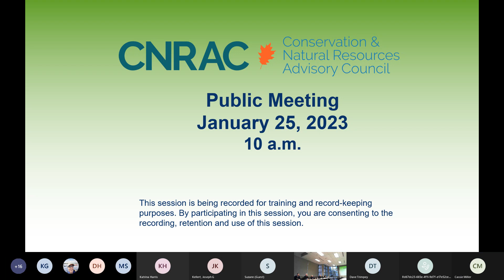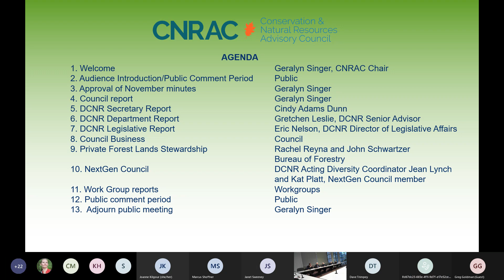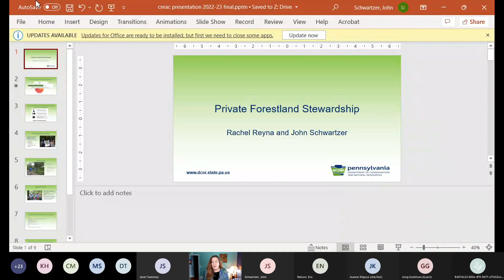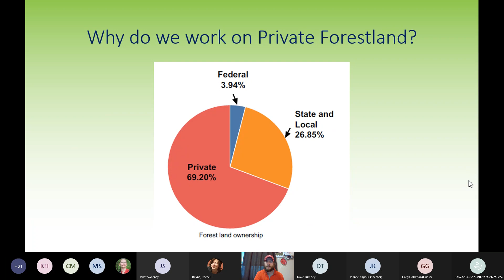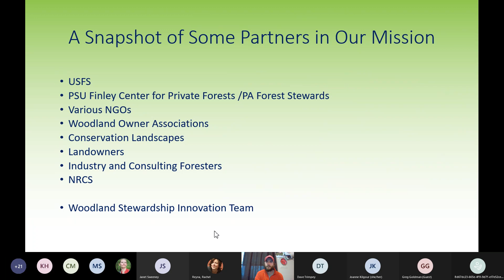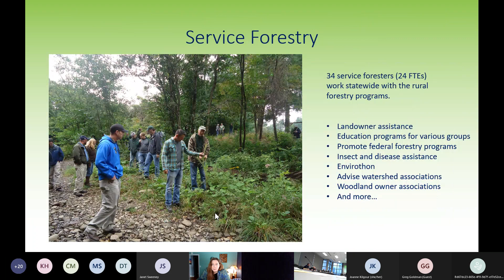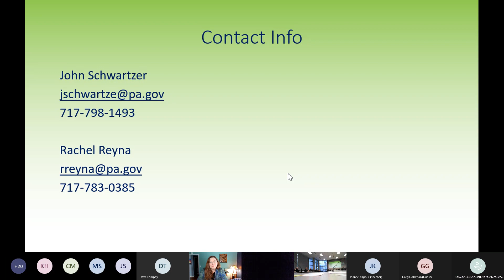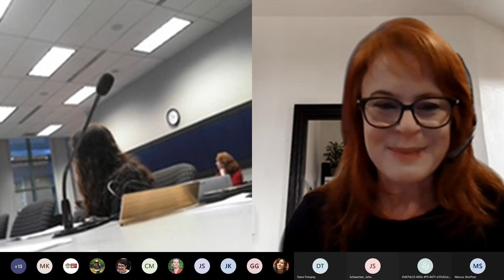Conservation and Natural Resources Advisory Committee Meeting -- January 25, 2023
All CNRAC meetings, unless otherwise noted, are open to the public and held in Room 105 of the Rachel Carson Building in Harrisburg, along with a virtual attendance option.

Drawing upon the diversity of experiences and perspectives of its appointed citizen members, the council will provide to DCNR, to the Governor, to the General Assembly, and to the public, advice regarding the conservation and stewardship of the commonwealth’s natural resources.